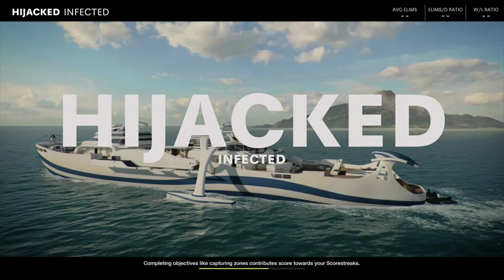Call of Duty : Black Ops Cold War episode 35 Infected